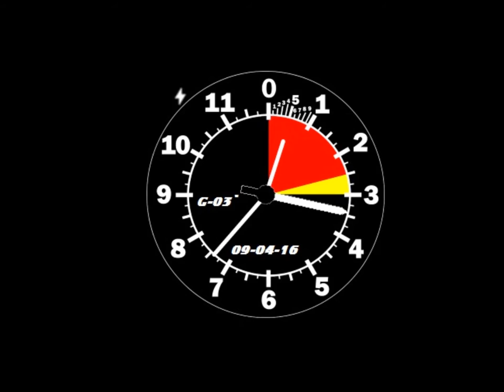Paracaidismo en La Ligua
Un momento de paracaidismo en la ligua.